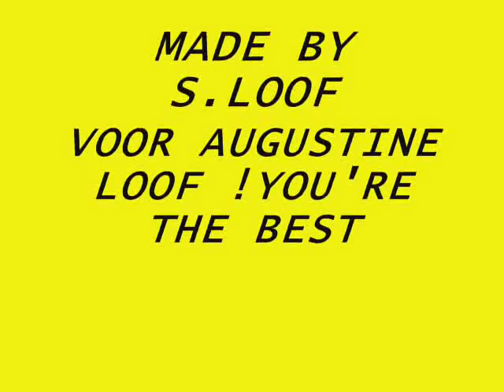AUGUSTINE THE MOVIE !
augustine loof the man voetballer !
jvoz